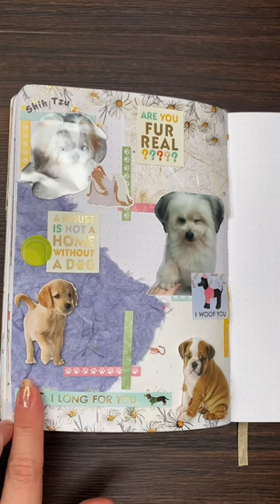ASMR | Scrapbook Journal With Me | My Dogs Theme